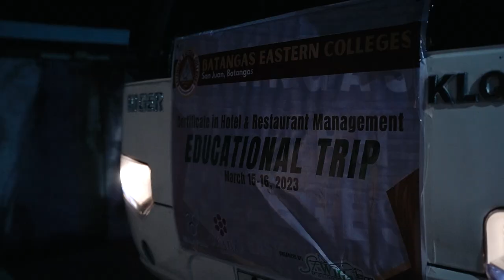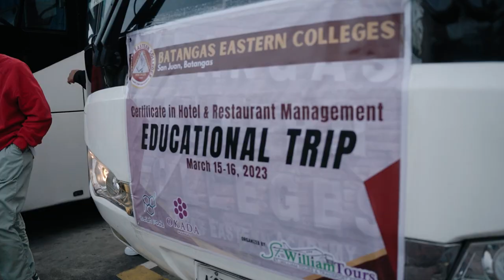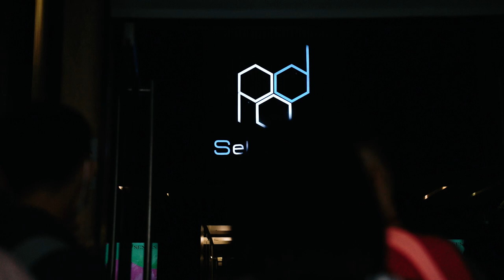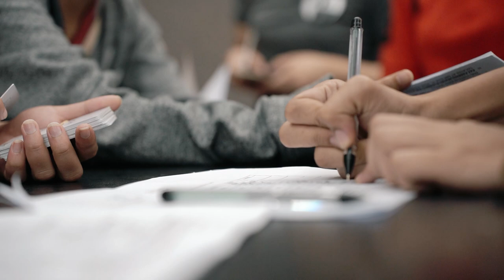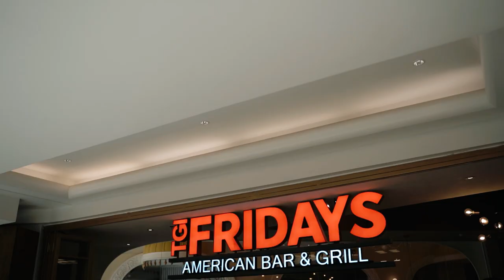BATANGAS EASTERN COLLEGES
CERTIFICATE IN HOTEL AND RESTAURANT MANAGEMENT
EDUCATIONAL FIELDTRIP

Selah Pods
OKADA Manila
Organizer | St William Tours